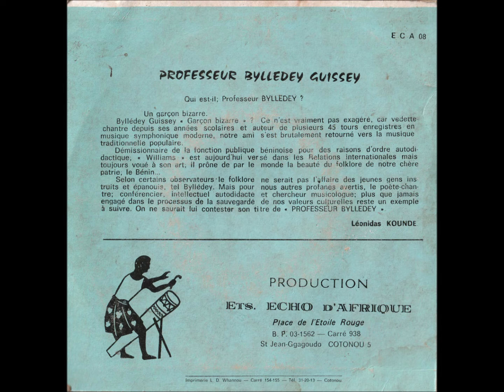Professeur Bylledey Et Ses "Kinhouandes" - Hangbe Vivi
Echo D'Afrique - ECA 008 - Bénin
B Side

Professeur BYLLEDEY GUISSEY (Ex Jimmy-Pop Williams A.)
sa troupe Cul. Kinhounadé et la Chroale de la Coopérative Scolaire du CEMG
Sainte RITA de Coutonou
PRODUCTION Ets. ECHO D'AFRIQUE - Place de l'Etoile Rouge
B.P. 03-1562 - Carré 938
St Jean-Ggagoudo COTONOU 5
Imprimerie L.D. Whannou - Carré 154-*155 - Rél. 31-20-13 - Cotonou